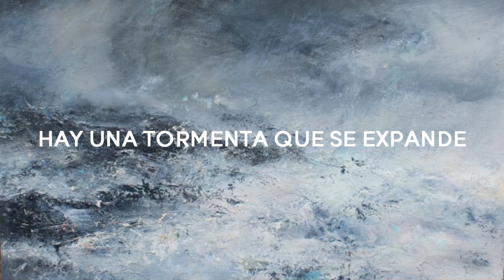Dean Lewis - Waves │Sub. Español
Lyrics
There is a swelling storm
And I'm caught up in the middle of it all
And it takes control
Of the person that I thought I was, the boy I used to know

There is a light in the dark and I feel its warmth
In my hands, in my heart, why can't I hold on?

It always does, it always does
We watched as our young hearts fade into the flood, into the flood

Freedom, falling, the feeling that I thought was set in stone
Slip through my fingers, trying hard to let go
It carries us away

Though the wind, down to the place
We used to lay when we were kids
Memories of a stolen place
Caught in silence, like I lost in space

I watched my world view disappear in front of my eyes
Moments of magic and wonder seems so hard to find
Is it ever coming back again?
Take me back to the feeling when
Everything was left to find

It always does, we always does